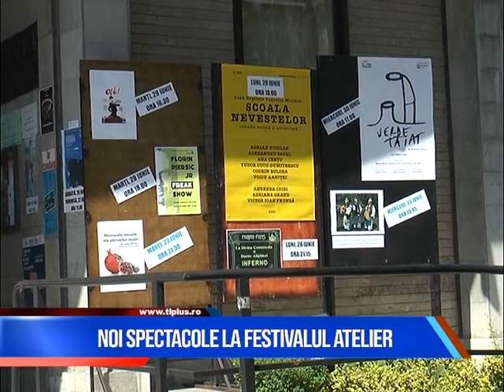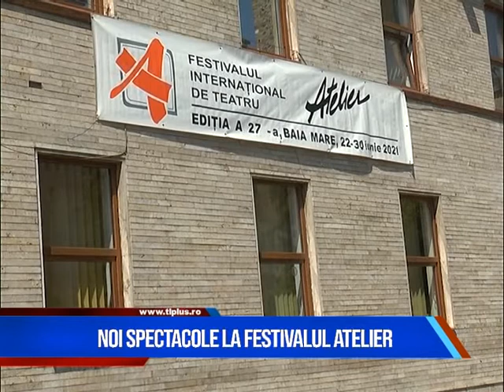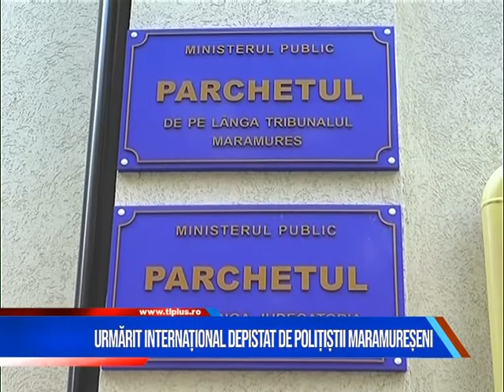Știri scurte 25 iunie